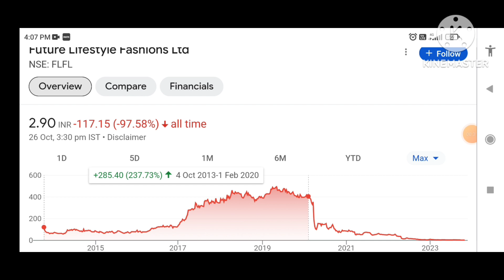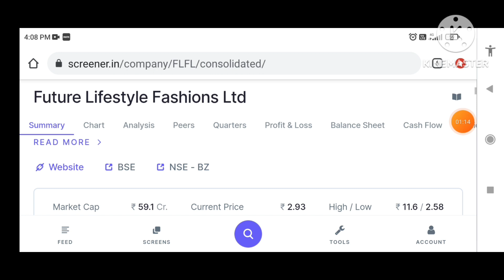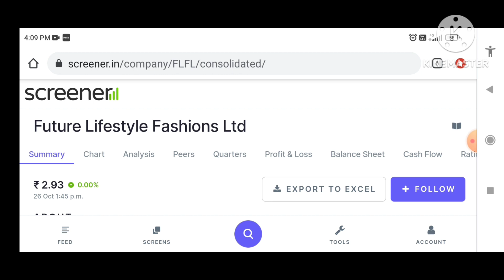Future Lifestyle Share Latest News Future Lifestyle Fashions Share News FLFL Retail Stock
Future Lifestyle Share Latest News Future Lifestyle Fashions Share News FLFL Retail Stock Target-?

Future Lifestyle Share Latest News Future Lifestyle Fashions Share News FLFL Retail Stock Analysis🧿